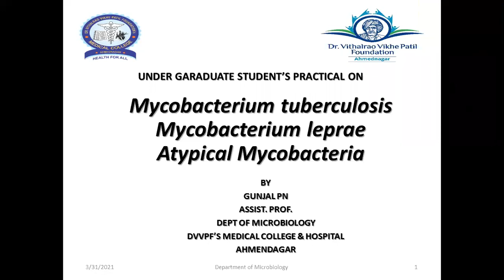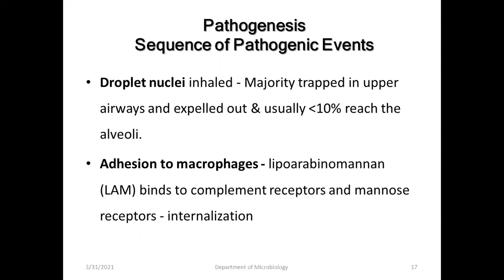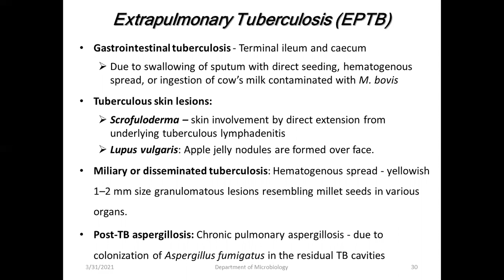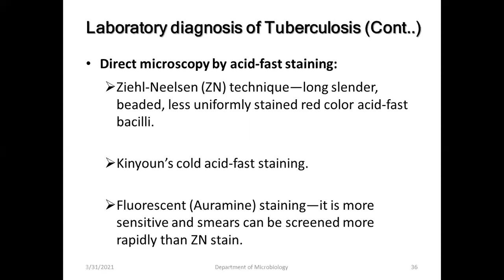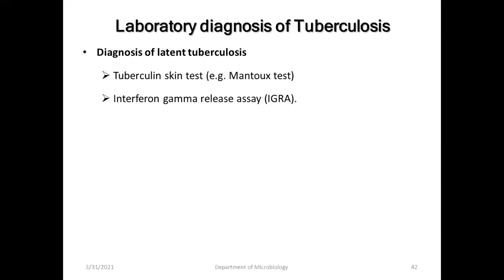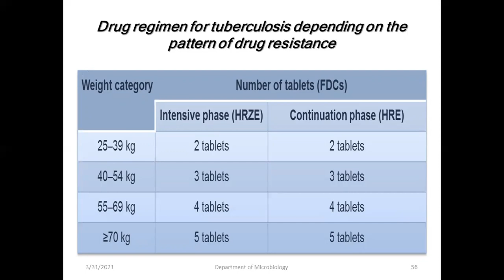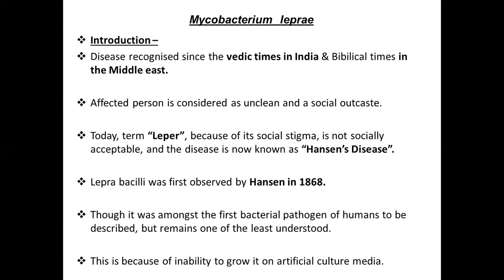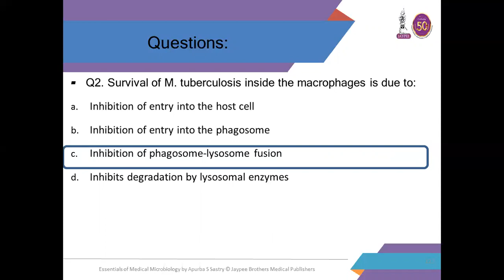Mycobacterium Tuberculosis, Atypical Mycobacteria, Mycobacterium Leprae Practical II MBBS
Practical Brifing for II MBBS Students on
Mycobacterium tuberculosis - Classification, etiopathogenesis, clinical manifestations, lab diagnosis, treatment, prophylaxis, National schemes, etc
Classification of Non Mycobacterium Tuberculosis - NTM clinical manifestations, Lab diagnosis, treatment etc.
Classification of Mycobacterium leprae, etiopathogenesis, clinical manifestations, lab diagnosis, treatment, etc.